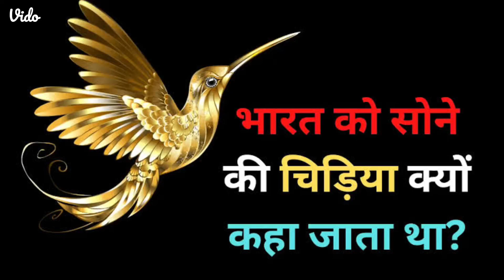भारत को सोने की चिड़िया क्यों कहा जाता था History Video